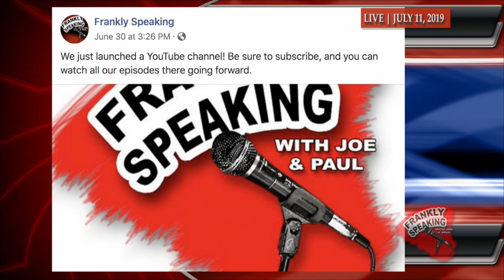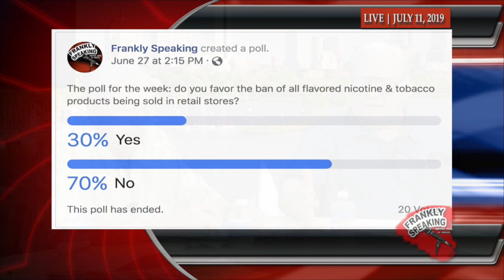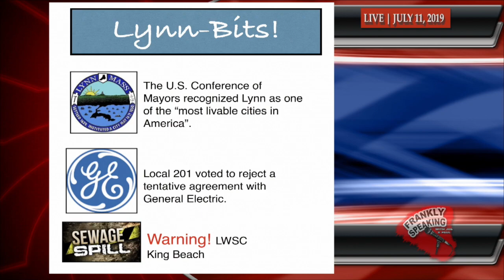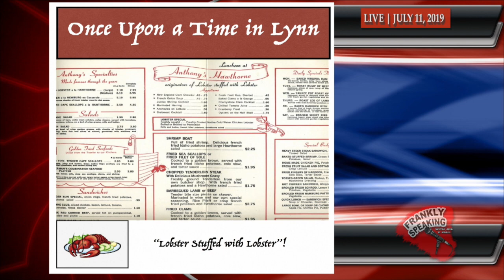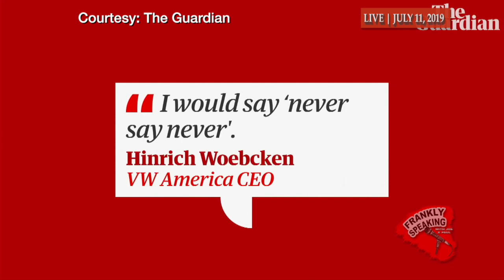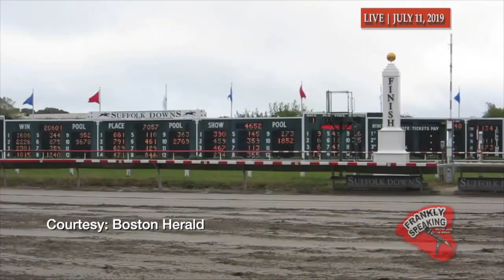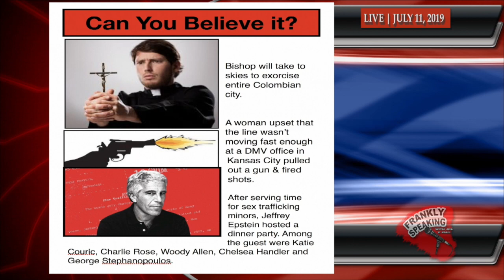Frankly Speaking | July 11, 2019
Frankly Speaking is a talk show hosted by Joe Spina & Paul Crowley, with a panel of locals, that focuses on the real news on local, state, and national levels. The panel will give their opinions/insight into the news, and invite guests on to talk about specific topics.

This show goes live at 5pm every Thursday on Lynn Community TV in Lynn, MA and allows for the public to call in.

The views and opinions on this program are solely of those on the panel, and do not in any way represent the views of Lynn Community Television.